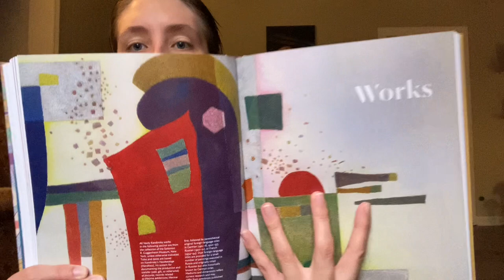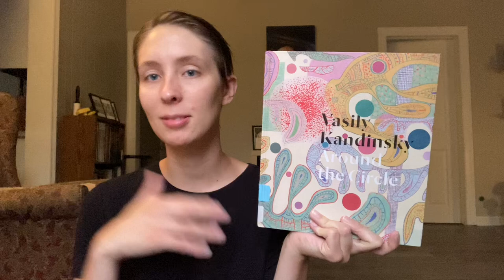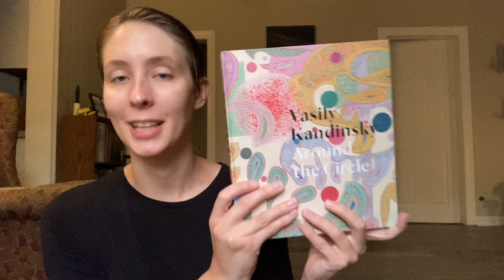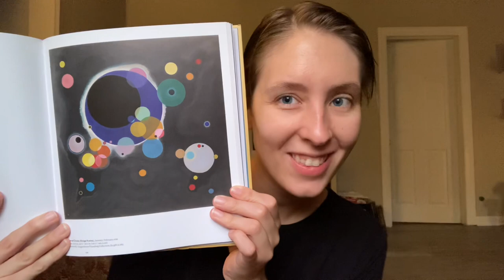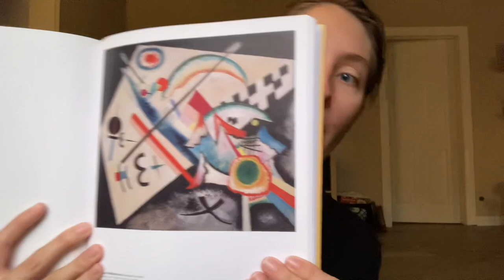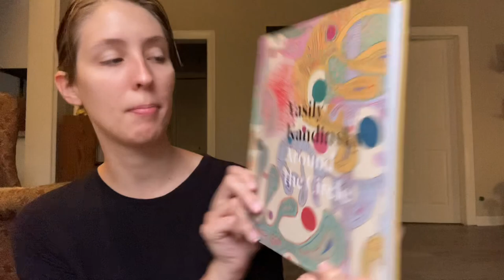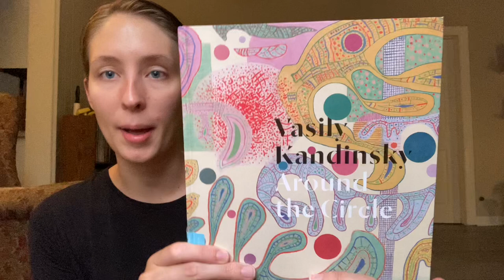Kandinsky's Colorful Cosmos: Around the Circle Book Review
Hello! Today I am reviewing the fabulous book Vasily Kandinsky: Around the Circle. Be sure to book an afternoon or evening to just browse through the works of this master and enjoy the beautiful art. Pick yourself a copy- I don’t think you will regret it!

Rating: ⭐️⭐️⭐️⭐️⭐️